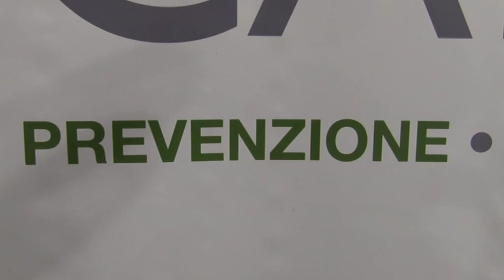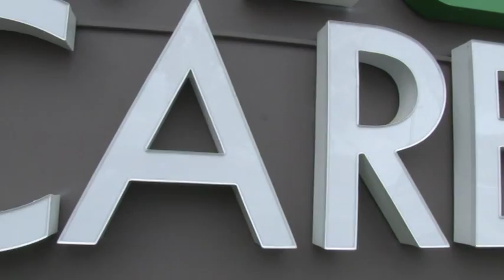Life Care. La medicina punta alla prevenzione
A Pescara oggi è stata inaugurata una nuova struttura medica, si chiama Life Care e introduce una nuova concezione di prestazioni mediche: quelle improntate alla prevenzione con la mappatura del proprio dna.